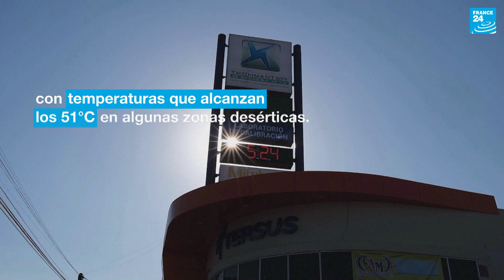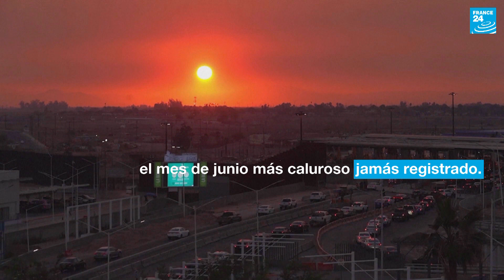En el desierto mexicano, personas y animales se adaptan al calor extremo • FRANCE 24 Español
Desde principios de julio, el norte de México se asfixia con temperaturas cercanas a los 50°C. Los habitantes de estas zonas desérticas se ven obligados a buscar soluciones para protegerse del calor, incluso en los zoológicos.